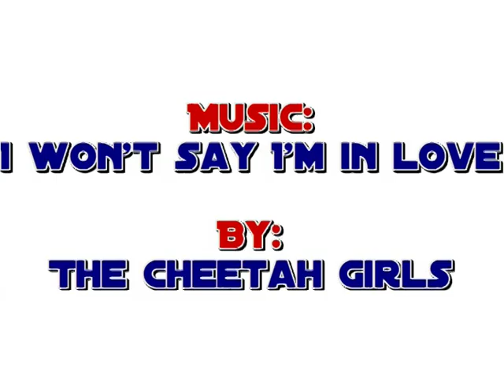Thomas Ulsrud - I won't say I'm in love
A simple video with pictures and clips from the skip of the Norwegian curling team, Thomas Ulsrud.